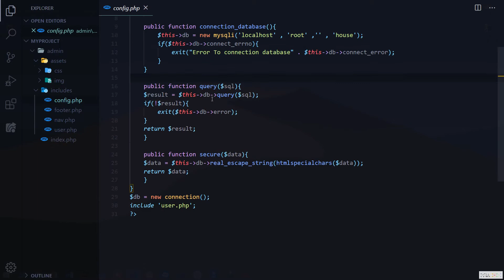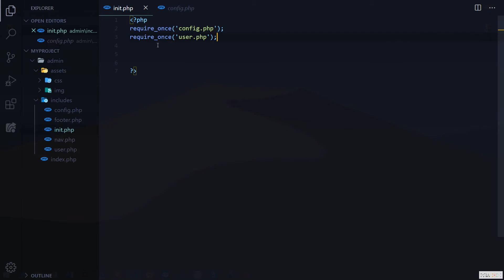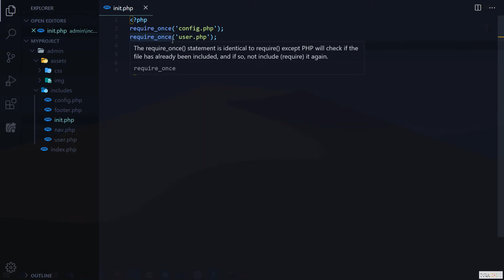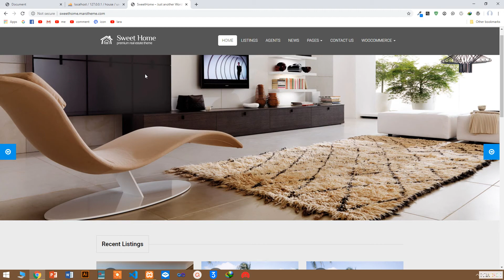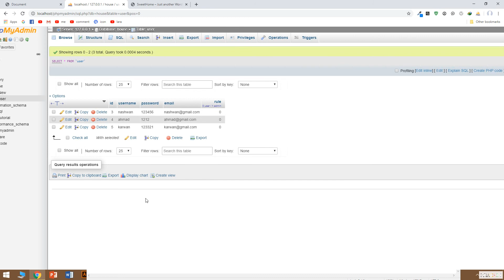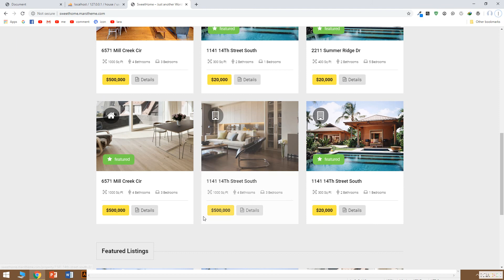Object Oriented PHP 19 Create init file KURDISH